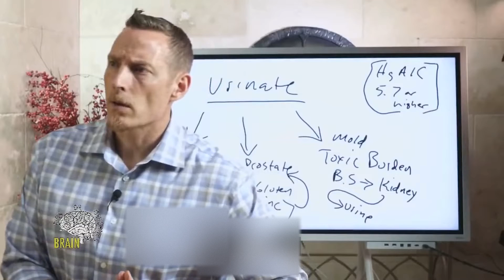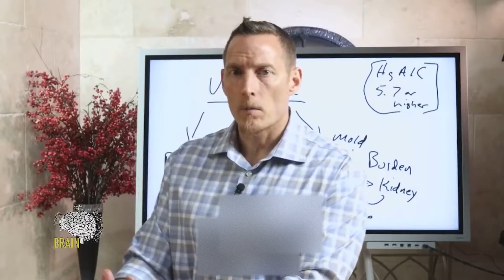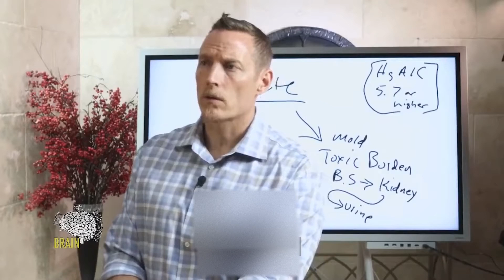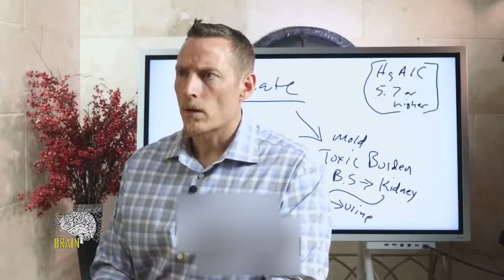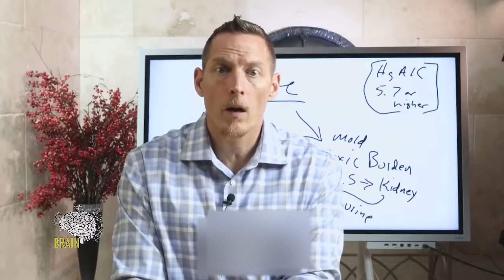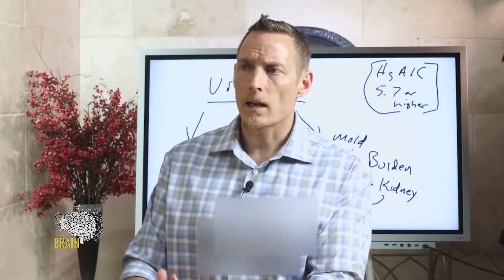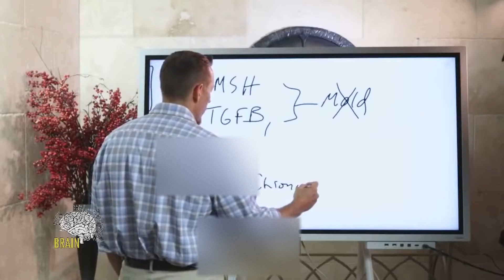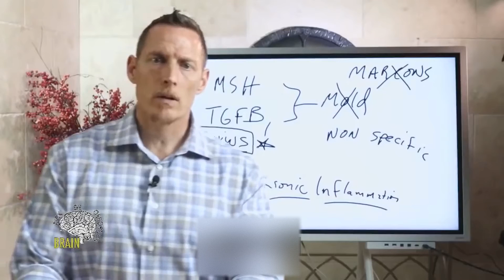How do we stop our blood sugar from dropping while we sleep? And more answers!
00:00 - during the beginning of perimenopause, I have swollen achy puffy hands.
00:30 - does EMF affect mold?
01:20 - what do you suggest to regain smell?
02:20 - waking up thirsty with hot flashes
02:50 - will calcium build up in your arteries as a result fo supplementation?
04:00 - How much magnesium can you take with Stage 3 kidney disease?
04:45 - Is vitamin K required to be taken with Vitamin D?
06:30 - How would we stop our blood sugar from dropping while we sleep?
07:40 - Good food source of zinc?
08:57 - supplements to help with mold?
10:00 - is too much B6 toxic?
10:45 - how much chromium do you need per day?
11:00 - how do you know if you have mold?
14:38 - MARCONS is not a mold test!
17:10 - did a cleanse protocol with whole grains and had joint pain return